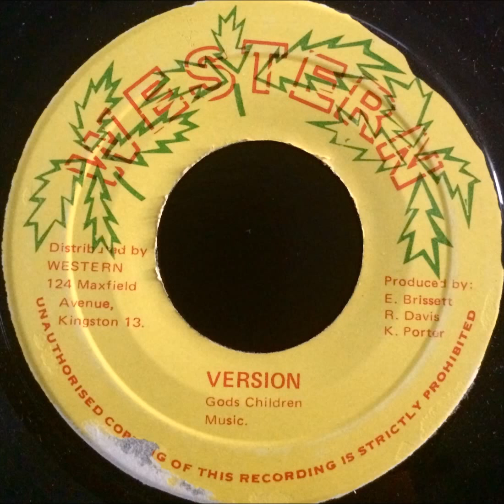kutchie crying in the ghetto / version roots reggae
nice rootsy 45 and the dub.